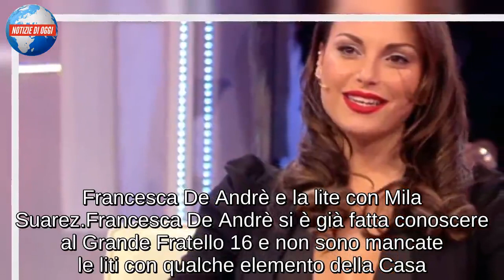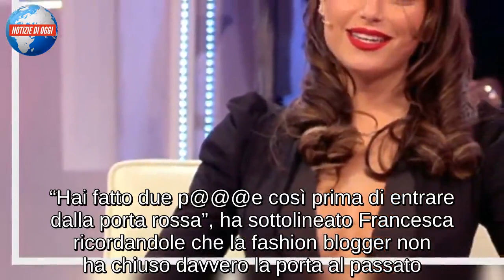Francesca De Andrè/ Nostalgia per il fidanzato Giorgio Tambellini